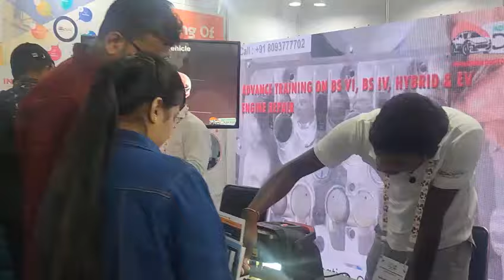G20 2023 IMMT bs4vsbs6 fault code automobile training scanning programming regeneration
Facebook  Indian Automobile Doctor